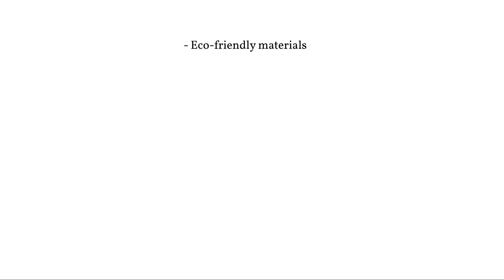Hemp Multi Sleeve - Laptop Screen Shade 👌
Danish Design